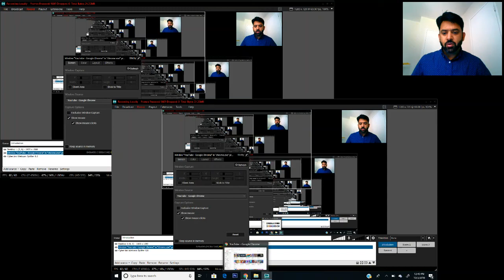Xsplit Black Screen fix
This video is a quick solution to avoid Xsplit a blank or black screen while sharing chrome browser. If it worked for you, please do like this video.